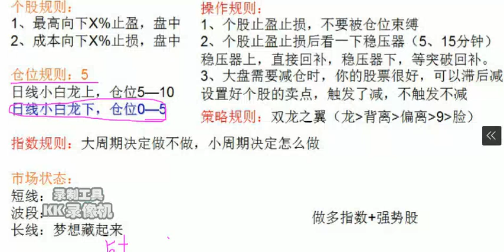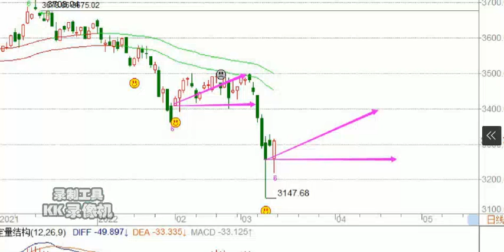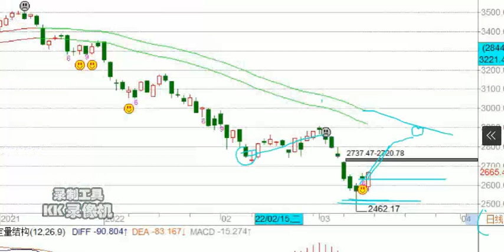冯矿伟3月11日复盘视频课